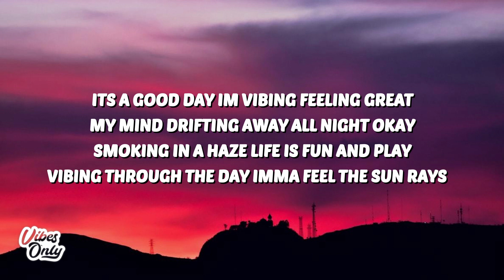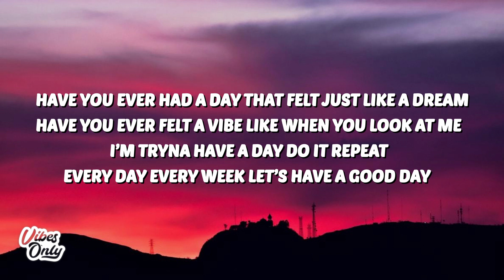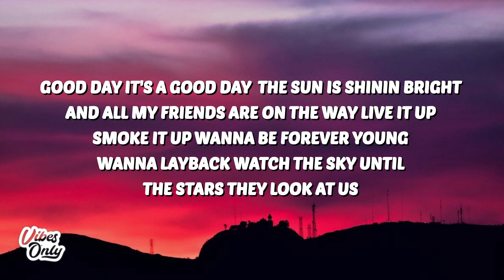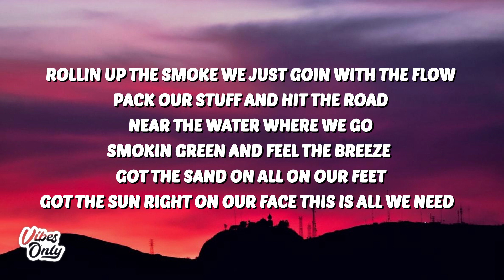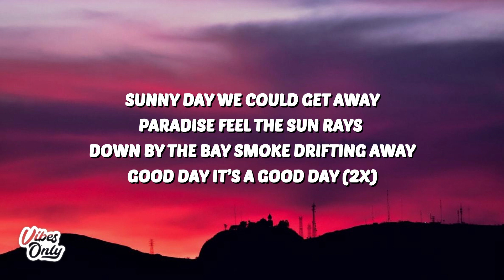Sg603 - Good Day (Lyrics)